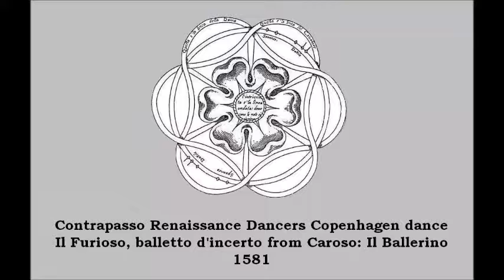Furioso, balletto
Furioso Balletto d’incerto
This is the first of four Furioso dances from the manuscripts of Fabritio Caroso. The dance is for three couples and the idea seems to have been to try out in how many ways they could dance different types of chains – mirror chain, long chain and chain in a circle.